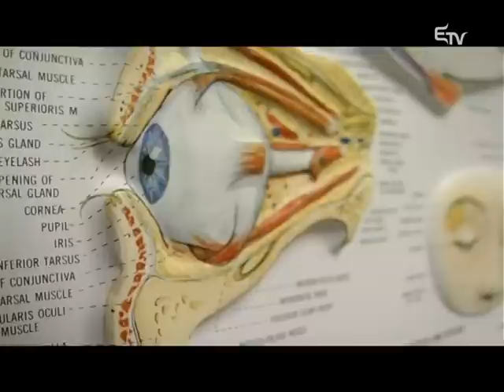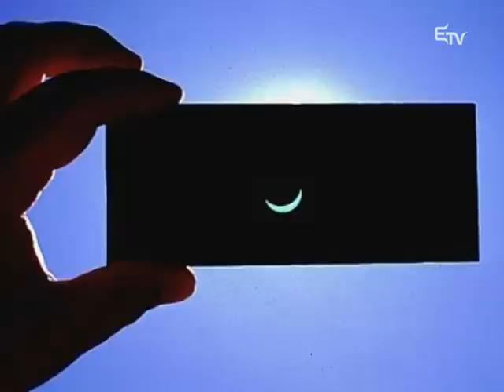Trendelő: dr. Almási Kitti – 2015. május 14.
Ismét tartalmas beszélgetéssel jelentkeztünk: egy kivételes szakember, dr. Almási Kitti klinikai szakpszichológus volt a vendégünk.